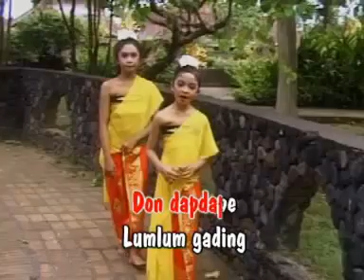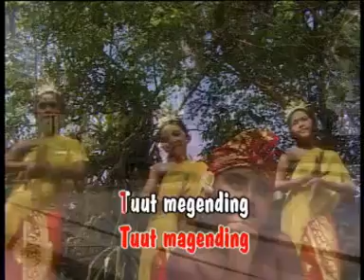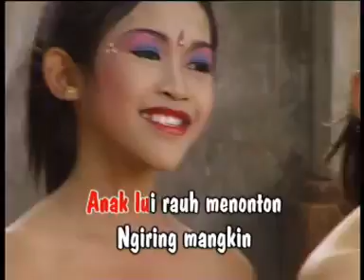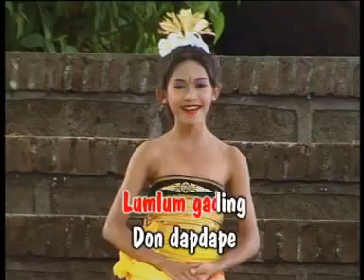Don Dapdape - Bali Kids Song